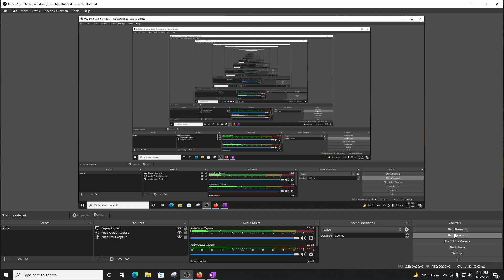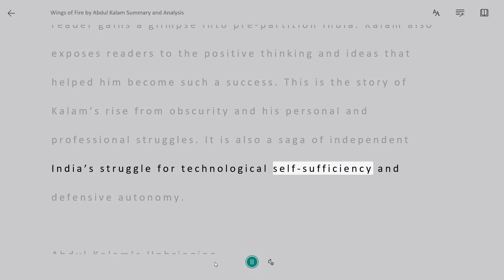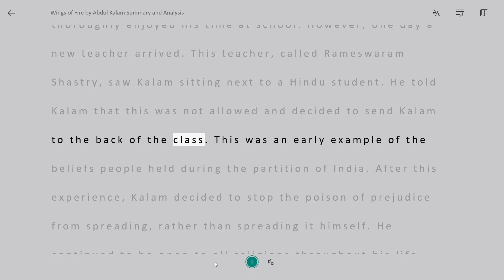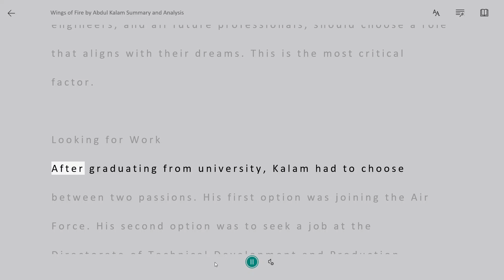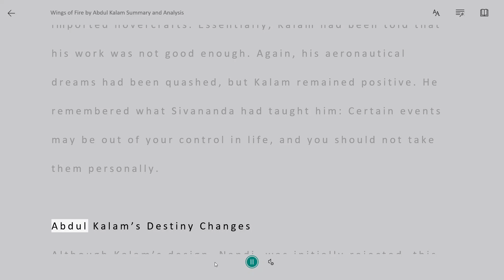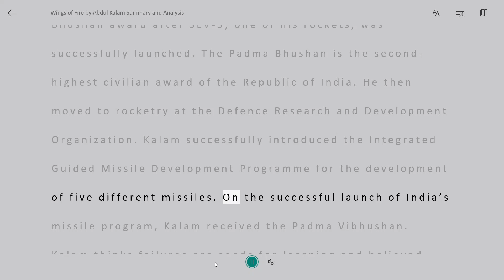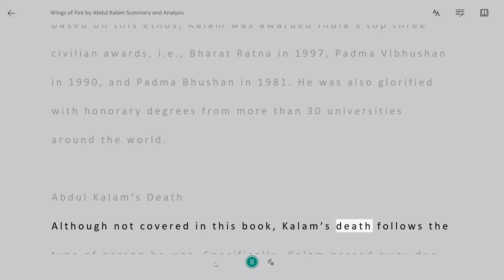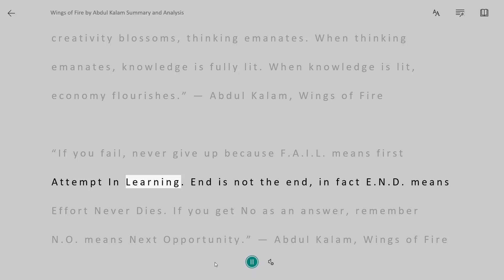Wings of Fire by Abdul Kalam Summary and Analysis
Wings of Fire by Abdul Kalam
Abdul Kalam’s Perspective
Abdul Kalam was one of India’s most distinguished scientists. He was an Aerospace engineer, professor, and chancellor of the Indian Institute of Space Science and Technology. On top of this, he also served as the 11th President of India from 2002 to 2007. During his term as President, he was popularly known as the People’s President.

He was responsible for the development of India’s first satellite launch vehicle, the SLV-3. Kalam is popularly known as the Missile Man of India for developing ballistic missiles and space rocket technology. Kalam also played a pivotal role in India’s Pokhran-II nuclear test in 1998, the first since India’s initial nuclear test in 1974.

He also received honorary doctorates from thirty universities and the country’s three highest civilian honors — Padma Bhushan (1981), Padma Vibhushan (1990), and Bharat Ratna (1997).

Introduction
Wings of Fire is the autobiography of the former President of India, Dr. Abdul Kalam. Kalam went from being a humble boy in South India to developing India’s nuclear weapons and becoming President. Through this autobiography, the reader gains a glimpse into pre-partition India. Kalam also exposes readers to the positive thinking and ideas that helped him become such a success. This is the story of Kalam’s rise from obscurity and his personal and professional struggles. It is also a saga of independent India’s struggle for technological self-sufficiency and defensive autonomy.

Abdul Kalam’s Upbringing
Kalam starts the book at the beginning of his life. He was born in Rameswaram, India, to a secure middle-class Tamil family. His father owned a boat, which is a sign of wealth. Rameswaram was a great environment to grow up in, as there was a tight-knit community where everybody supported each other. People were willing to talk about religion and spirituality openly. From a young age, Kalam developed a respect for other religions. His father also worked as an Imam in the local mosque. Kalam grew up believing that faith is an essential part of being human.

All family members encouraged Kalam to work hard and excel at school. Kalam’s family talked a lot about the latest advancements in science and new groundbreaking literature over dinner. These conversations formed a foundation for the passion for academia that Kalam developed. Kalam was close to his parents and described his mother as more like a friend than a parent. He also introduces the readers to his closest friend, Ahmed Jalaluddin. Kalam developed intellectual and spiritual maturity from a young age because Ahmed was about 15 years older. They frequently visited the mosque together and talked about Islam.

Learning Difficult Lessons at High School
To fulfill his dream of learning about the most advanced technology and science, Kalam left his hometown to attend Schwartz High School in Ramanathapuram. At first, Kalam thoroughly enjoyed his time at school. However, one day a new teacher arrived. This teacher, called Rameswaram Shastry, saw Kalam sitting next to a Hindu student. He told Kalam that this was not allowed and decided to send Kalam to the back of the class. This was an early example of the beliefs people held during the partition of India. After this experience, Kalam decided to stop the poison of prejudice from spreading, rather than spreading it himself. He continued to be open to all religions throughout his life, including during and after India’s partition.

When Kalam was a young boy, he sold newspapers to help his brother reduce their financial struggles. In the book, Kalam praises the demands and support of friends and family as the cornerstone of his life’s successes.

Abdul Kalam’s First Experiences With Engineering
Kalam continued to excel throughout high school and remained particularly interested in science. After completing the B.Sc. in physics, Abdul Kalam noticed that he needed to engage with engineering to make his dreams a reality. So, he chose to apply for an engineering course at the Madras Institute of Technology. That said, despite coming from a relatively wealthy background, the admission fees were still too expensive for him. Luckily, his eldest sister saw his potential and was willing to help him obtain a place. She supported him financially throughout the early stages of his time at the Madras Institute of Technology.

This generosity encouraged Kalam to work as hard as possible to obtain a scholarship. His hard work eventually paid off, and he took some financial burdens off his elder sister. As well as academic success, Kalam was working towards living his dream. He had always dreamed of flying an aircraft. So, it makes perfect sense that Kalam decided to choose aeronautical engineering as his major at university.